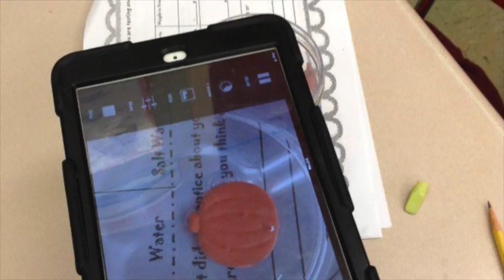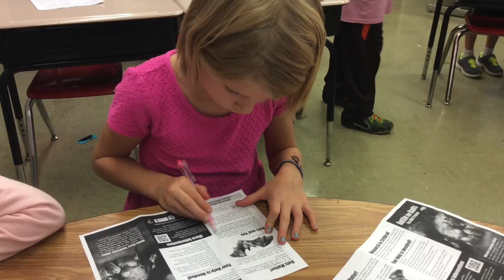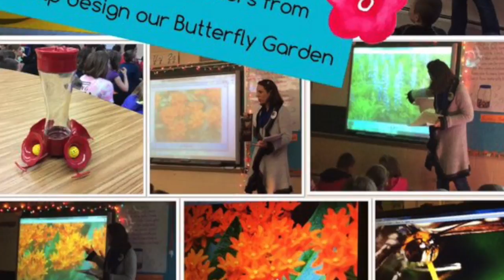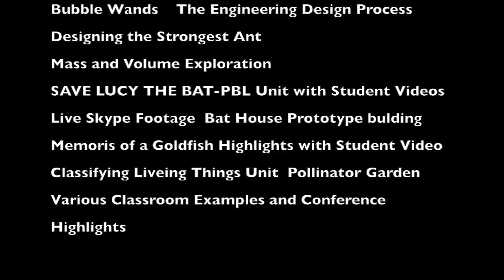Science Exploration-Mrs. Nowak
This video highlights science exploration in my classroom. Its dedicated to the many students that I have had the pleasure of sharing my science love with.